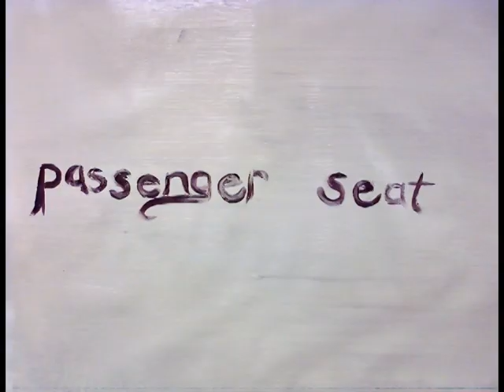Death Cab for Cutie - Passenger Seat Good-bye Art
This was a project I choose to do for my summer Painting course. I had a load of fun working on it, and I cant wait to start another project!
I do not claim rights to the music in the video.